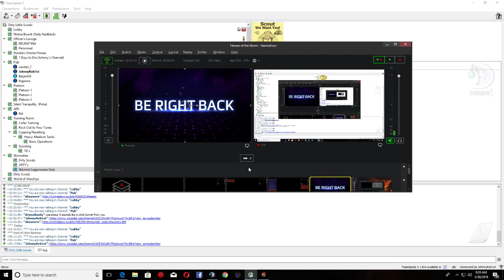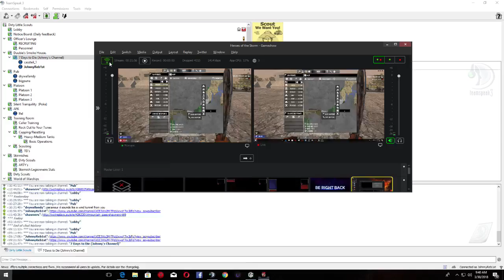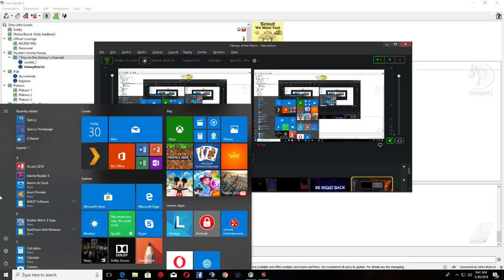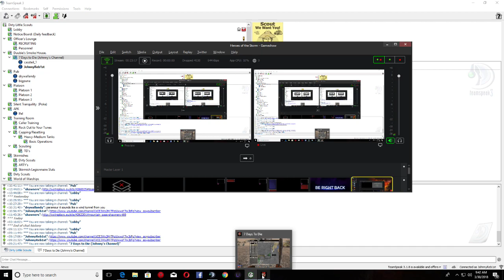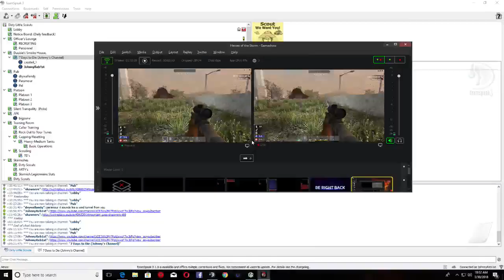John Cox Live Stream